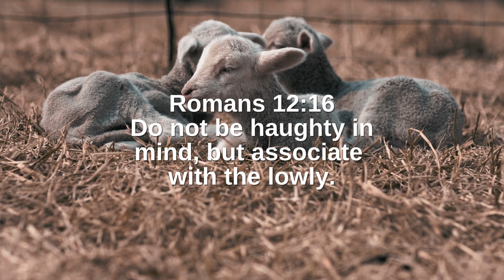Romans 12:16 (Command)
June 16 - Romans 12:16
Do not be haughty in mind,
but associate with the lowly. [Command]